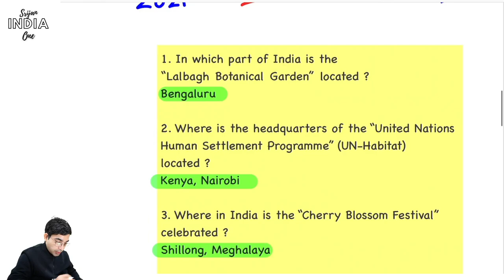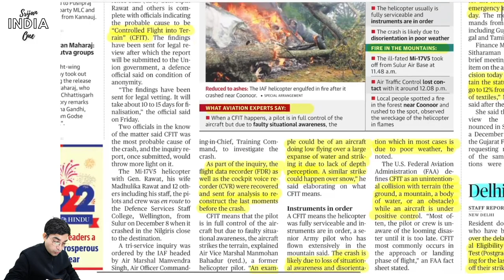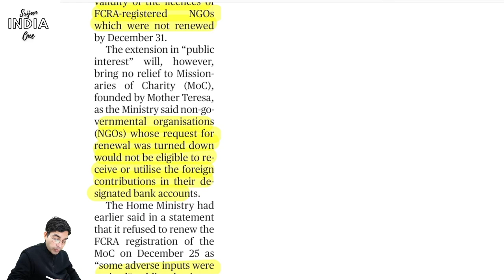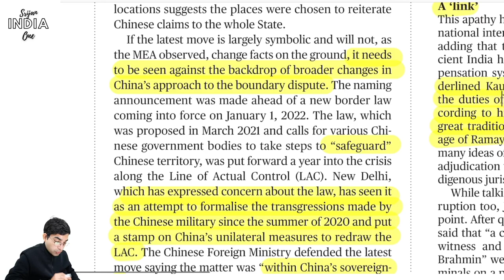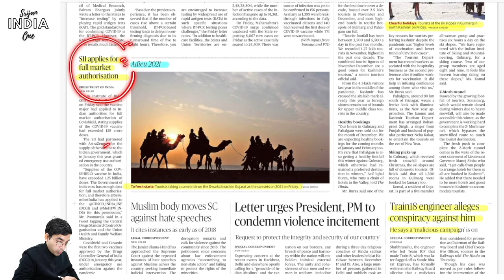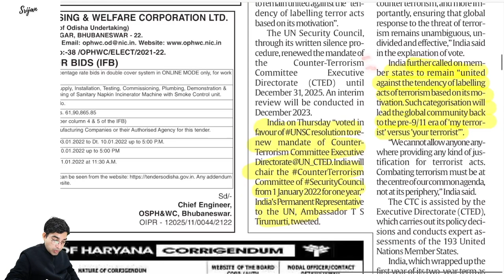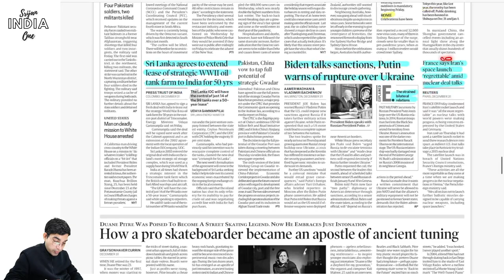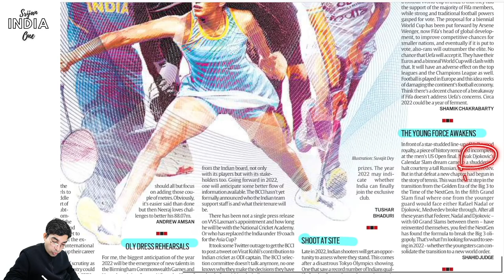1st January 2022 | Daily Brief | Srijan India One